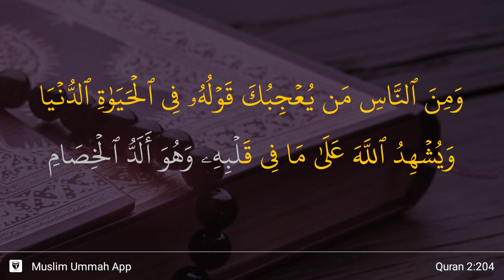Al-Baqarah ayat 204